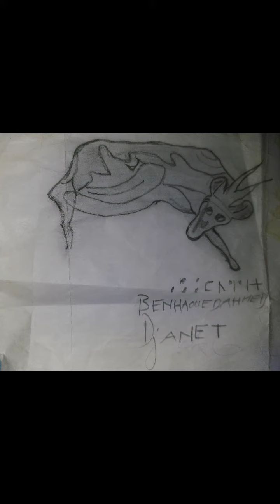🇩🇿 الفن الصخري / l'art rupestre Algeria